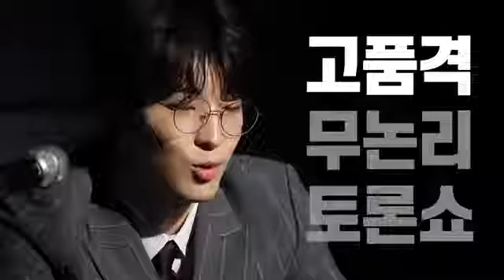GOING MOMENT 화장실에서 체통 지키기 VS 국밥 원샷하고 박수받기